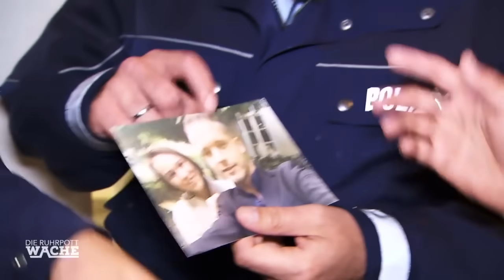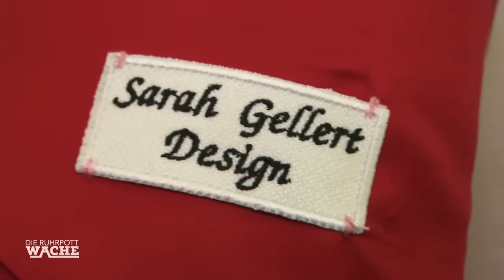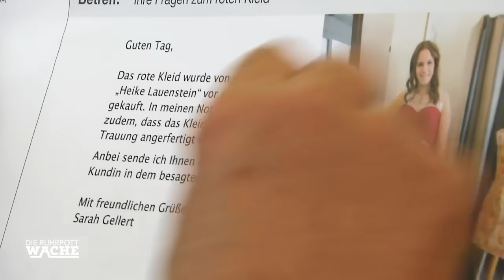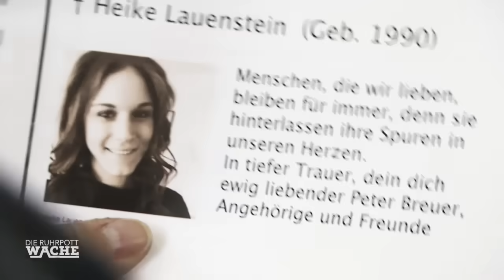"I will always love you": Michael Smolik auf einer heißen Spur | Die Ruhrpottwache | SAT.1 TV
Michael Smolik stürmt eine Wohnung, in der er eine bewusstlose Frau in einer Badewanne vorfindet. Rosenblätter liegen in der ganzen Wohnung verteilt - der Täter ist offensichtlich unsterblich in das Mädchen verliebt. I will always love you, sind seine Worte.